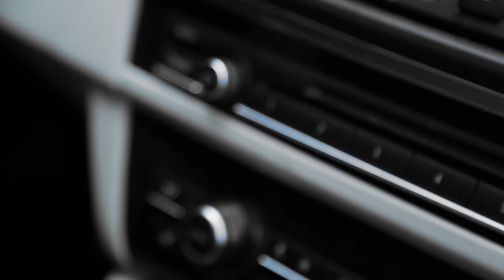Evidence - Weather or Not (Full Album Stream)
Tracklisting:
0:00 - The Factory [prod. Twiz The Beat Pro]
2:58 - Throw It All Away [prod. Alchemist]
5:55 - Powder Cocaine (feat. Slug & Catero) [prod. Alchemist]
8:52 - Jim Dean [prod. Nottz]
12:55 - Weather or Not [prod. Babu]
16:59 - Moving Too Fast (feat. Catero) [prod. Evidence]
18:32 - Runners (faet. Defari) [prod. Evidence]
21:59 - Bad Publicity (feat. Krondon) [prod. Nottz]
26:18 - Rain Drops [prod. Twiz The Beat Pro]
29:32 - Sell Me This Pen (feat. Alchemist & Mach Hommy) [prod. Alchemist]
33:26 - Love Is a Funny Thing (feat. Styles P, Rapsody & Khrysis) [prod. Alchemist]
38:12 - 10,000 Hours [prod. DJ Premier]
41:04 - What I Need [prod. Evidence]
44:58 - To Make a Long Story Longer (feat. Jonwayne) [prod. Samiyam]
49:11 - Wonderful World (feat. Rakaa) [prod. Budgie]
52:46 - Be My Side Too [prod. Budgie]

Video Shot & Edited By : The Jokerr